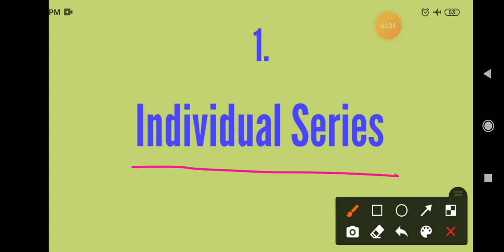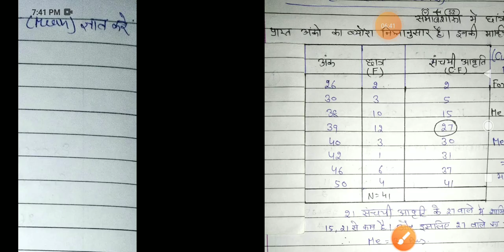Research Methodoloy, Median(माध्यिका), Statistic(सांख्यिकी), प्रोफेसर सुखदेव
Research Methodoloy
Median
माध्यिका
statistic
सांख्यिकी
Dev Sociology classes
Dev Hindi Sociology notes
Sociology notes
Sociology for UG,PG, HTET, NET, UPSC
BA, B. COM, MA, M. COM
Statistic
pdf link-Methods of Median
2. Pdf link-Meaning, Definition, characteristics, merits-demerits of Median